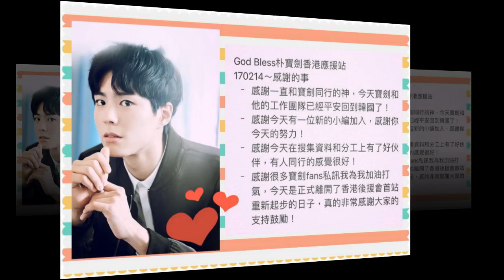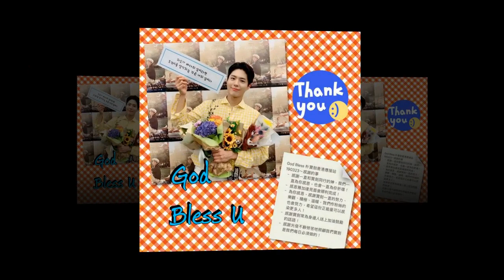2019_ParkBoGum_AsiaTour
2019_ParkBoGum_AsiaTour